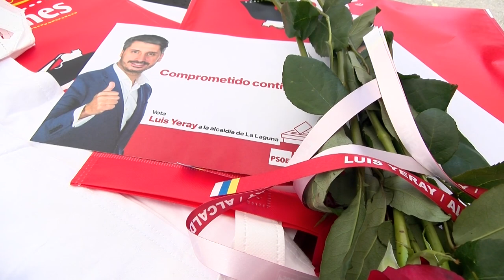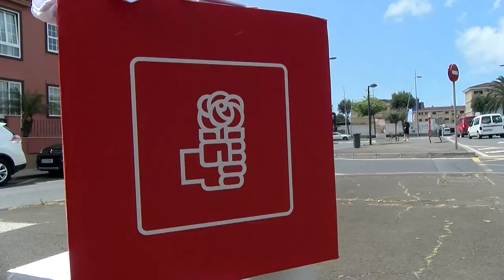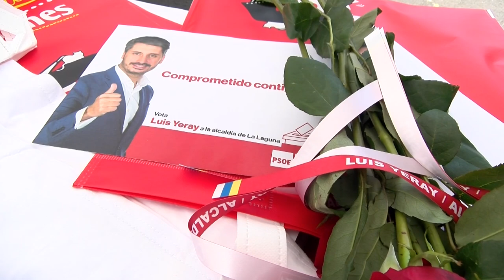ℹ️ informativos Canal 10📺 | Proyectos PSOE Lagunero en barrios y pueblos del municipio🌹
El PSOE de La Laguna lleva sus proyectos a todos los barrios y pueblos del municipio